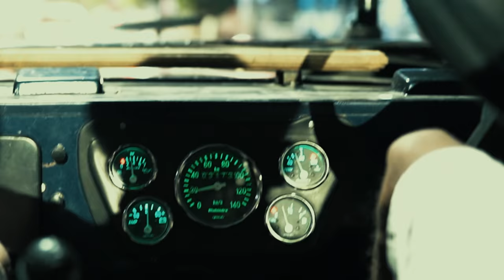GHAR PE TERE | DEAF | OFFICIAL MUSIC VIDEO | 2021 (prod by : DJ POPS)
Ayyeeee I WANT THAT LIGHTER NOW..
EP: KAAPAR #1.GHAR PE TERE..
I USED TO RESPECT YOU DAWG.. BUT U FUCKIN STARTED RUINING MY LIFE LIKE OHH LORD the best copycat i ever saw.
Mere content chor BUT DONT U 4GET I'M THE BEAST, tera jitta dimag chlta utta meh hagtey time use krta, dimaag ka khel mere se math khel, NEENDH CHHIN DALUNGA..
N 1 MORE THING👇
(Meh KAAPAR tu KAFIR hai)

VOCAL-LYRICS-: DEAF

DIRECTOR-: DEAF

EDIT BY-: DEAF, MC YASHUBOI

VIDEO BY-: EAZY CREATIONS(MC YASHUBOI)

LYRICS :

PUNE, east side, ye side meh kya kya chalta dikhara btara thsara le piecesign,
duniya meh bhoth kuch chalrai,
Samajrai, bt meanwhile..
Kisiko nai krra misguide,
But
gunegari,police,politics,
Kidnaping, firoti ki rakkam,
Case narkotics ki,
Dagadani techun hattya,
murder sir alag
Potla
Hafta wasuli,
301... jgu pe khopdi khol,
307 meh dikrela jnhol..
zameen kabze,jitte hai utte sare kalme
bachpan se humlokh woch dekhtey aai,

Aakho ke samne busti jlaile, jhinda jhlele log go ku mene dekhelai,
Ajj ghumre idar, dusredin murder, pune 02 nana peth, meh rheta fuckin pull the trigger

I sed im done,(yeahh)
I mean im having a gun,
Yede ki lena,
mere se jyada leta nai  kon.
Teku kon bheja,
 bhurta meko dikrela chor,
M having fun.. (Menn)
M doing dat dingri dong
Open ye mauzer,
Teri puri family run,
Pisele batna,
Batna piske derela don..
Nak se khun ye,
Dwa deke don bhi gone,
Kiski khabri.
kisne kra latkela kon

Aaisa suna maine kon tobi bol re kuch..
Jallan se piche se gaila woh suj..
Bolna usko muh pe aake puch dil pe tere dukh  malum hai sabkuch lageli teko bukh

Ha tasach bhuk tasach bhuk,
Merepe jalke kidar se milega sukhh,
Bate piche samne hojate mute,
Kitta bhi hard bn tu dikhta cute,Tu
uuth ka lund kya bolta dude.
 dekh muje farari meh in d future,

Logic bhi nai a tere bato meh.
Ha hip hop hey kiya kuch salo meh
Sapne kre sach mere hato ne
 wazan rkh tere bato meh, hijde
nai toh gayab a tu havas ki rato meh

Ha mene kiya tha teko phn.
I  luv d way u moan..
Kiti ahe re tula tond
Teri nazre aflaton.
Krkech kiya tha teku phn..
Bus iske age kuch nai abhi ghr pe jake soo jya
Sarpe mere boja tu
raat ke bajre teen
Bcchi btki teen
Ghrpe tere seen..
Bate mean, talab teko green batki teri dream..
Caan meh tere sheee

Chod fir kya bolta roi..eeee
Apleko janeka dubai kashala
Firai, apun kabhibhi hore high nai re roi high meh kaam nai hore mai toh hora thoi,
phir abhi kaisa krte bhai,ajjch bhaglh aapn krtey bhi nai, apli nai sirf azz purti soi level unki niche bhoth alag hai,
Hiphop ki chadar leke bhikari bntey jara bhai a tula bolaichai kai, muthafucka nw shy
Hiphop nai tu paap krra beta,
Slow poizen saap bnra beta.
Krke nikati meko kbhi bheta.
Toh Beta guetta tak lita lita k pita..

Khaya tune palti tera purza bhi hai nakli.
Hijdo meh hai teri ginti..
 jhagde hue ki deta kalti.
Peth se aavaz aari teri,
Phir bhi bait k malra kalli.,
utth tu bhadwe ghrpe jya khana kha teko bhuk hai lgi,
Sirf itta bolta tere bare meh jab subhe uthke dekha mene kamod meh tha terta hua guu.
Jhut nai bolta mumdya meko yaad aya tu..
Ha ye meh hee hu,
Bus thoda sa badal chuka hu,
Jo chije niche khichri thi unko piche choda hu achaar sahita chalu, tbhi toh traffic jam hai hogaili gardi rasteka kaam a chalu,

KAAPAR#1.GHAR#PE#TERE#DEAF#kaapar#outsoon#DEAF#GHARPETERE#EP#1.